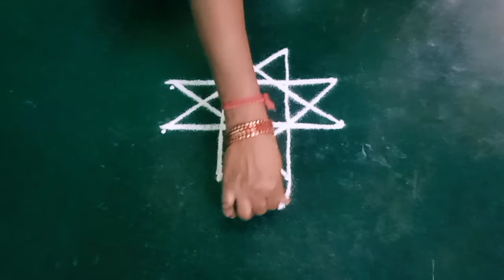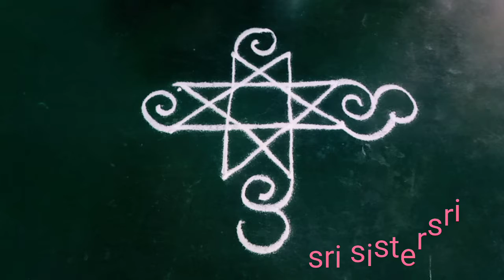​@Kolam2010மார்கழி கோலங்கள்|Margazhispecial Kolam|Beautiful peacockRangoli| Dhanurmasam muggulu